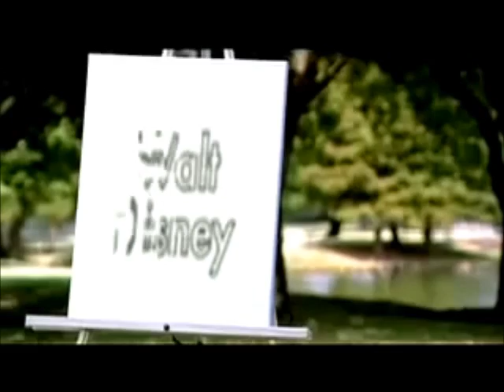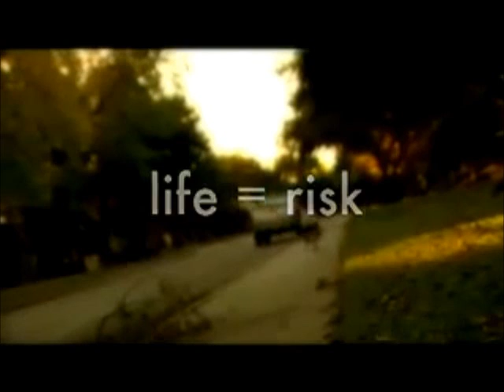If you've never failed, you've never lived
motivation